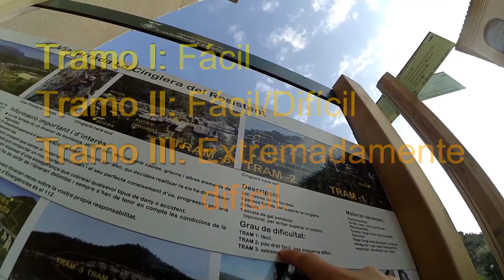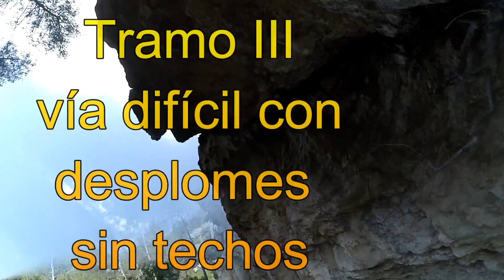Vía Ferrata Cinglera del Resistent en Castellbell i El Vilar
Vía Ferrata Cinglera del Resistent en Castellbell i El Vilar con tres tramos diferenciados, muy deportiva y explosiva. Tramo I: Fácil, flanqueo lateral. Tramo II: Fáci, un tramo vertical sencillo y otra opción difícil con desplome y vertical. Tramo III: Extremadamente difícil. Tres vías, primera difícil o muy dificil con techo o desplome, segunda opción Techo impresionante y extremadamente difícil, tercera opción o vía es difícil, no hay techo y si desplome. Se puede hacer si cuerda volviendo a pie a cada tramo, o llevar una cuerda mínimo 40 metros para rapelar y seguir haciendo vía. Es una vía ideal para entrenar brazos, de los 6 tramos puedes hacer el que más te convenga.